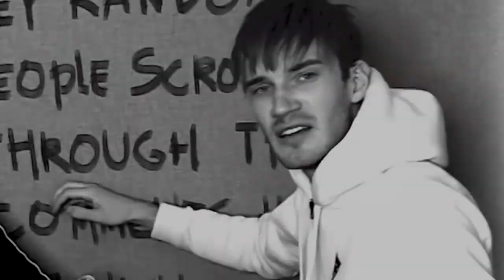VIGO VIRAL VIDEO BOY ROCKY SUPERSTAR - GYAANI KA CHOTA BHAI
& Join The Strongest Family on Youtube, BROSENA MAN!

Laptop: Lenovo T420

VIDEO EDITING SOFTWARE: Vegas13,14
SOUND RECORDING: Audition, Audacity